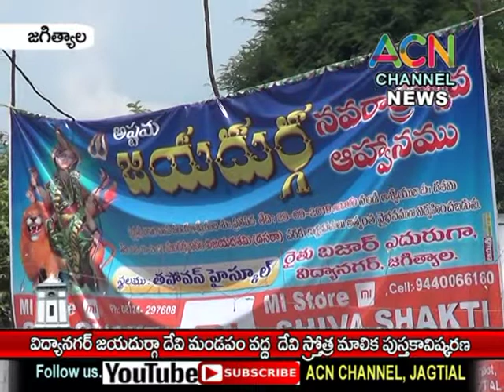జగిత్యాల : విద్యానగర్ జయదుర్గా దేవి మండపం వద్ద '' దేవి స్తోత్ర మాళికా '' పుస్తకావిష్కరణ